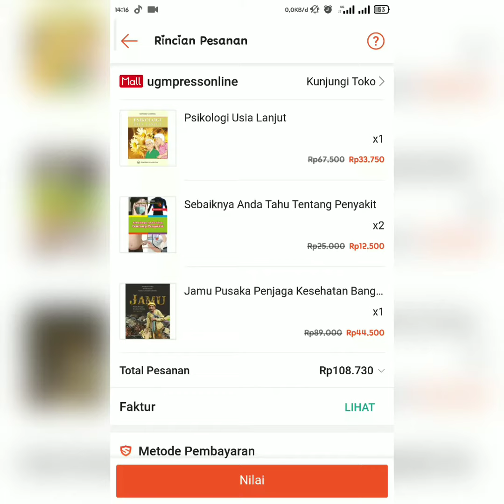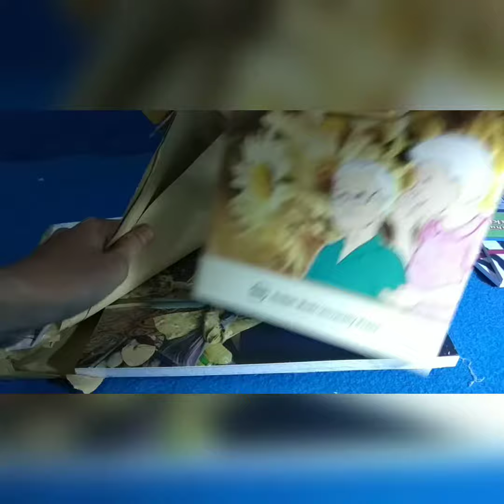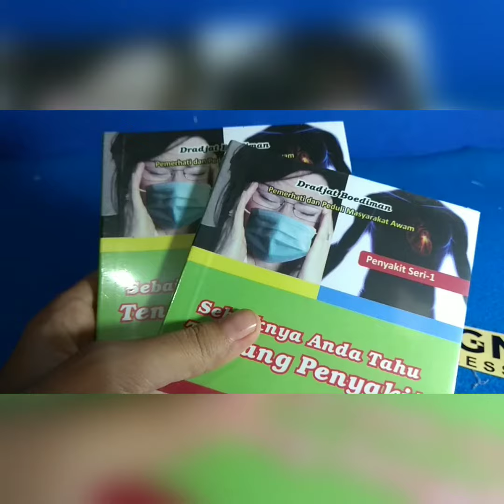Beli buku di UGM PRESS | Online Shop